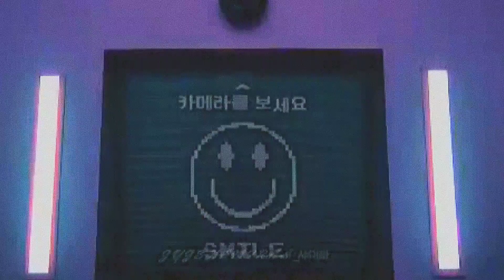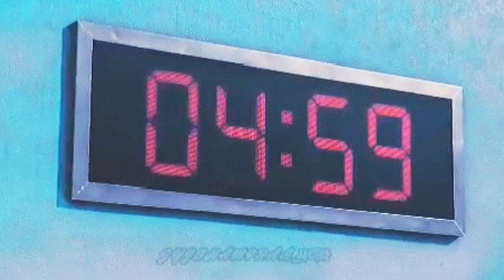Believer-Squid Game FMV(Episode 1)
SQUID GAME,EPISODE 1,BELIEVER.
USE HD FOR BETTER EXPIRIENCE...